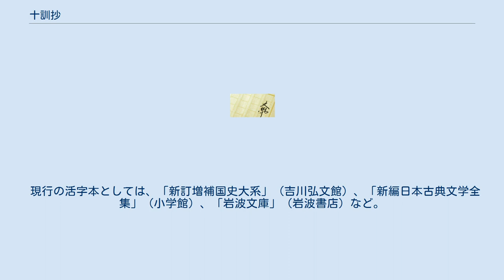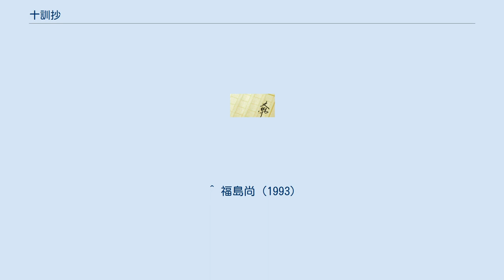十訓抄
『十訓抄』（じっきんしょう、じっくんしょう）は鎌倉中期の教訓説話集。
 仏典「十善業道経」に発想し、「十訓」こと十ヶ条の教誡を掲げ、古今和漢の教訓的な説話約280話を通俗に説く。
儒教的な思想が根底を流れる。
年少者の啓蒙を目的に編まれ、その後の教訓書の先駆となった。
三巻/十編。
 序文には「広く和漢の書物に目を通し、その中から教訓となる話を集めた」と書かれている。
平安朝を中心に本朝・異邦の説話280を収め、『大和物語』『江談抄』『古事談』などの先行説話集や『史記』『漢書』など引用書の範囲は広い。
また、平清盛など平家一門の生活圏における説話に、作者が直接見聞したと考えられるものも含まれている。
 序文に従うと、建長4（1252）年の成立。
 編者は未詳。
当代随一の儒者として知られた菅原為長とする説、「妙覚寺本」なる伝本の奥書に記された「六波羅二臈左衛門入道」という人物とする説がある。
 六波羅二臈左衛門入道には、湯浅宗業、後藤基綱、佐治重家などが比定されている。
 後代の説話集に大きな影響を与え、『東斎随筆』などが本集を出典としている。
また、『古今著聞集』と重複する話も多いことから、『古今著聞集』の増補時に使用されたと考えられている。
 江戸時代の版本や写本が大量に現存しているため、近世にはかなり流布していたとみられる。
 概ねそれぞれの徳目に沿った説話が収められるが、各編の分量は一定しない（最長の第十篇が80話以上を持つ一方、第二篇はわずか5話）。
また、徳目自体も伝本によって多少の異同がある。
 一類本（平仮名本・第七篇と第十篇の後半を欠く）、二類本（片仮名本）、三類本（一類本の欠部を二類本によって補う）、四類本（二類本に近い、流布本）の四種に大別される。
いずれも成立から時代の降った近世以降の伝本であり、総じて古写本には恵まれない。
 泉基博が二類本の完本（宮内庁書陵部本）を発見して以来、伝本研究が進展した。
現在、二類本が原態に近いものとして重視されるが、一類本が原態に近い部分もある。
 現行の活字本としては、「新訂増補国史大系」（吉川弘文館）、「新編日本古典文学全集」（小学館）、「岩波文庫」（岩波書店）など。
「新編日本古典文学全集」は二類本の宮内庁書陵部本、「岩波文庫」は一類本の東京大学国文学研究室本を主な底本とする。
 浅見和彦（2012）『東国文学史序説』（岩波書店） 永井義憲（2004）『日本仏教説話研究』（和泉書院） 永積安明（1974）「十訓抄の世界」『日本の説話4・中世2』（東京美術） 福島尚（1993）「十訓抄―作品研究のための瀬ぶみ―」『説話集の世界2・中世』（勉誠社） ^ 永井義憲（2004）・「十訓抄の作者」 ^ 浅見和彦（2012）・Ⅱ・第一部・第三章「後藤基綱―『十訓抄』の編者像」 ^ 新編日本古典文学全集本の石井進による月報。
 ^ 『古今著聞集』（日本古典文学大系）の永積安明による解説。
 ^ 福島尚（1993）